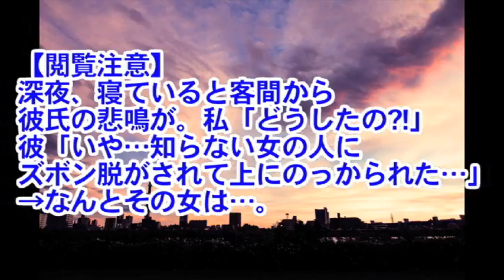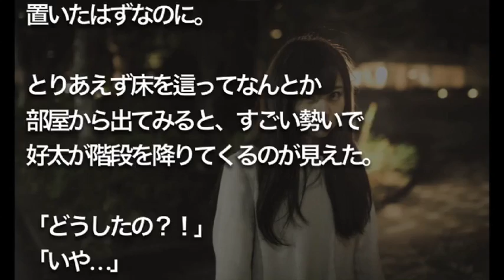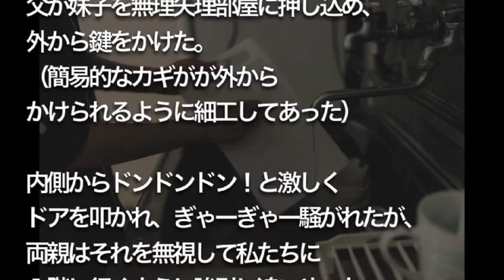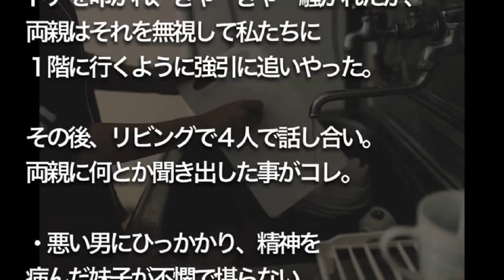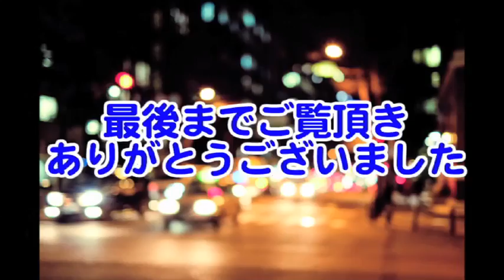【修羅場】【閲覧注意】 深夜、寝ていると客間から彼氏の悲鳴が。 一体何が・・・。